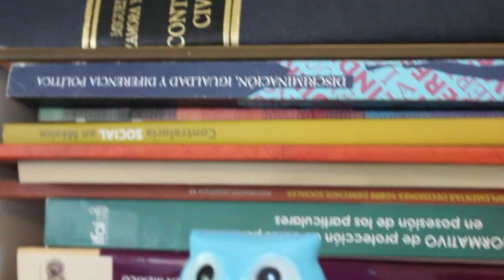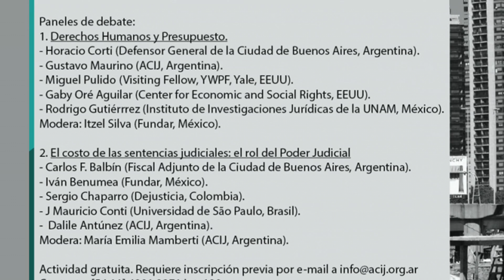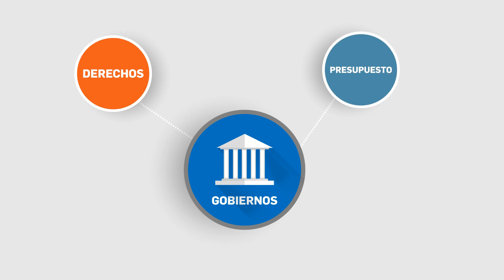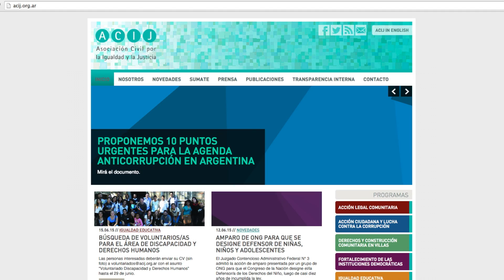El poder judicial y el control del presupuesto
Iván Benumea nos platica sobre el  IV Seminario Internacional sobre Derechos Humanos, Presupuesto y Poder Judicial, realizado el pasado 4 de junio en Buenos Aires, Argentina.

Este seminario fue coorganizado por la Asociación Civil por la Igualdad y la Justicia (ACIJ), Fundar y la Defensoría General de la Ciudad de Buenos Aires.

Para conocer más acerca de este evento, puedes consultar la página Con respecto al trabajo de la ACIJ y Fundar, también puedes consultar el Análisis Presupuestario en Sentencias sobre DESC
Sobre el caso de “Pabellón 13”, el caso del que habla Iván, puedes ver el documental “¿Qué pasó con mi dinero?”

A Iván lo puedes seguir en Twitter @Benumea